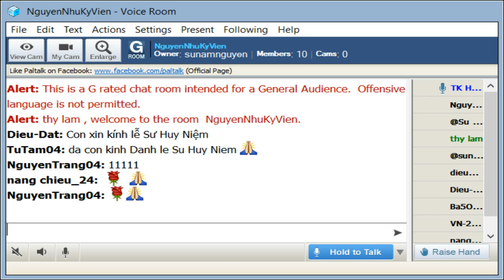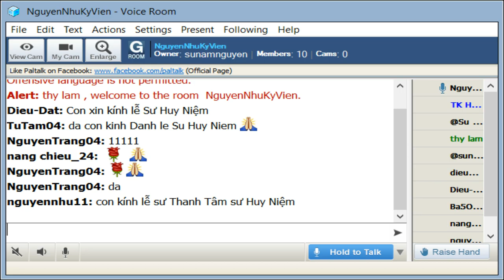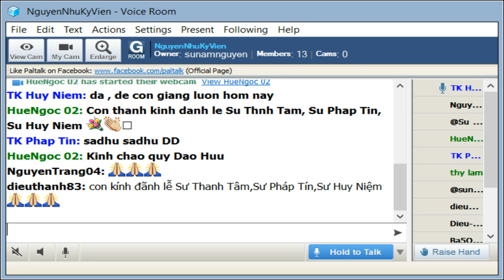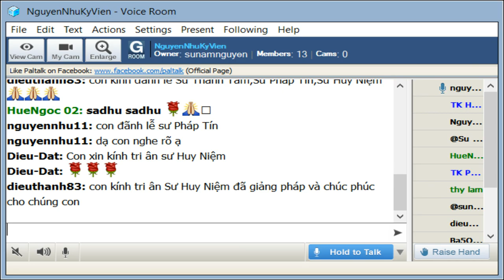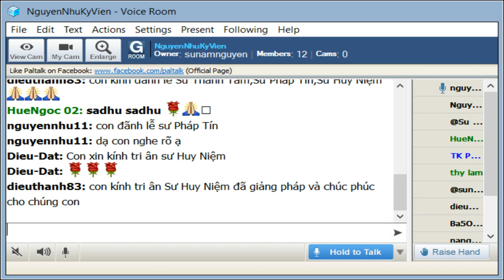NguyenNhuKyVien Thứ Năm Sep 12 -2019.Sư Huy Niệm thuyết giảng Mi Tiên Vấn Đáp